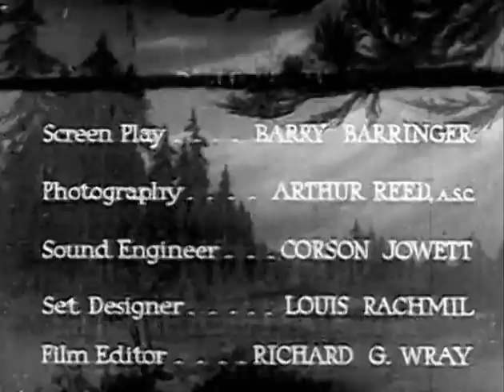Red Blood of Courage (1935) KERMIT MAYNARD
Stars: Kermit Maynard, Ann Sheridan, Reginald Barlow

 A man posing as Mark Henry is after Henry's oil land but Henry's niece is part owner and he needs to marry her off to his henchman Slager. Mountie Jim Sullivan arives posing as a wanted man and is soon caught up in the plot when Slager, wanting everything for himself, kills his boss and makes Jim a prisoner.